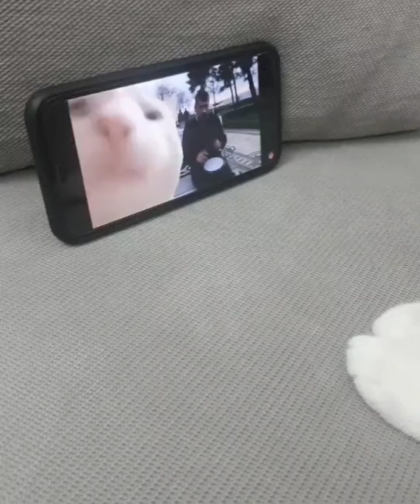❤️❤️ Cute Kittens Doing Funny Things | Cute and Funny Cat Compilation Video #12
😍 Cute Kittens Doing Funny Things 2020 😍 #9 Cutest Cats
Baby Cats - Funny and Cute Baby Cat Videos Compilation
Marshmallow Munchkin Kittens So Cute It Hurts!

Note: Clips featured in our compilations are used with permission from the original creators.